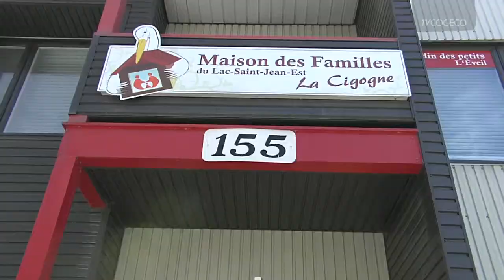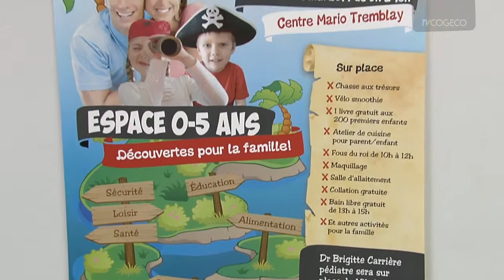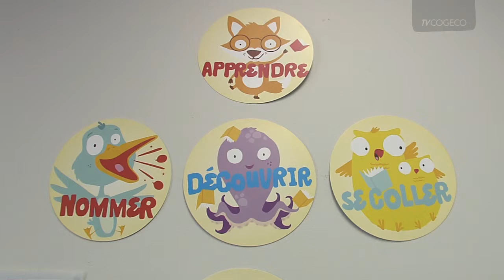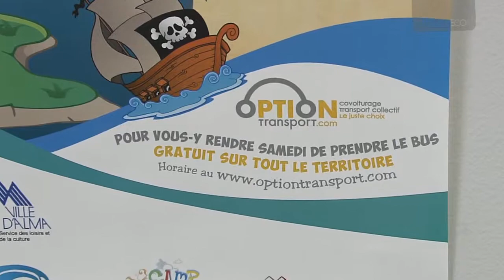espace 0-5 ans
L'événement Espace 0-5 ans découvertes pour la famille aura lieu le samedi 24 mai au Centre Mario-Tremblay.